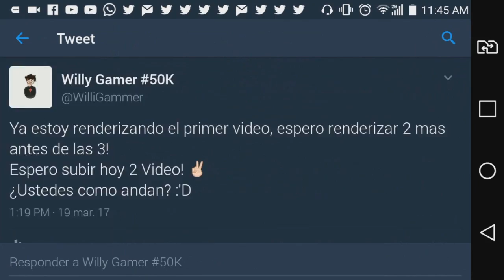APIXELADOS TEXTURE PACK PVP!! - Texture Pack 1.1 OFICIAL!! Minecraft PE (Pocket Edition 1.1 OFICIAL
☛ ¡Abrir Descripción! ☚

Un texture pack que utilizaba el Youtuber APIXELADOS el cual es uno de los mas Grades de minecraft, Esta textura realmente es una de las mejores ya que esta muy pvp y lo mejor es que no consume muchos recursos del dispositivo, ¡ESPERO LO DISFRUTEN!